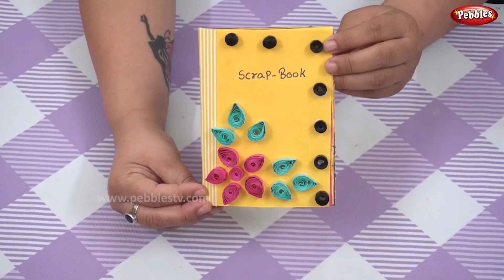How to design front page of scrapbook | How to make Beautiful Cover for Scrapbook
How to design front page of scrapbook
 How to make Beautiful Cover for Scrapbook